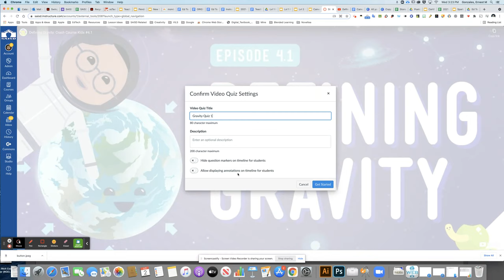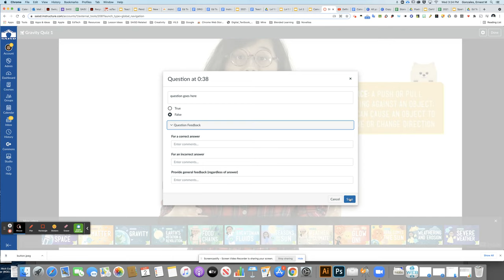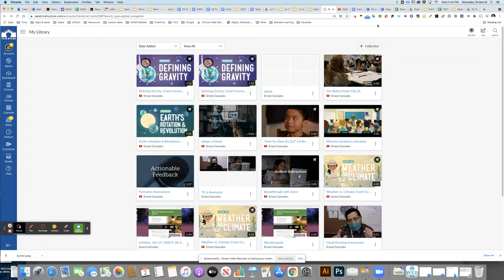Canvas Studio Quizzes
Import a Youtube video and create a quiz using Canvas Studio.